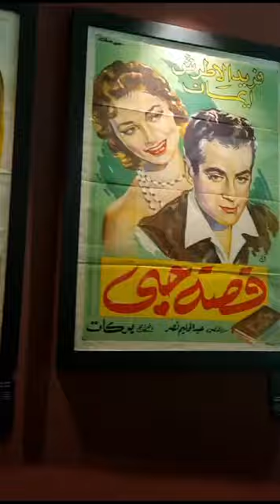INTAJ 2023 - Arab world's cinema Exhibition| Msheireb Downtown Doha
INTAJ 2023 - Arab world's cinema Exhibition| Mushaireb Downtown Doha